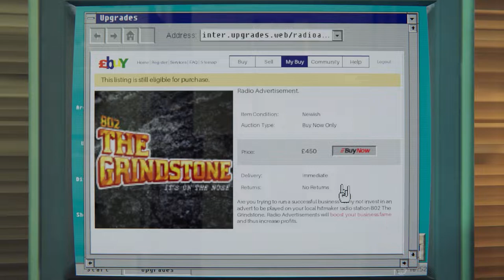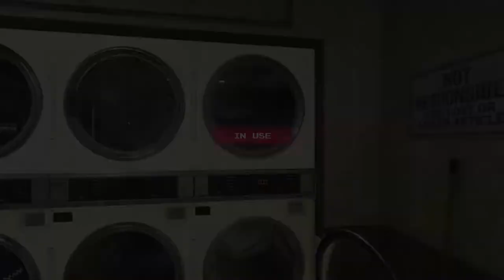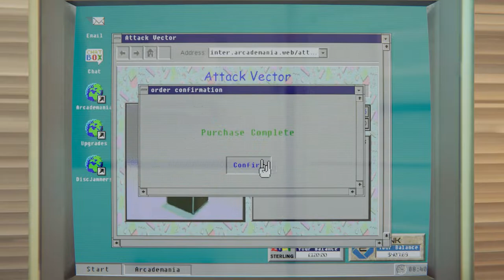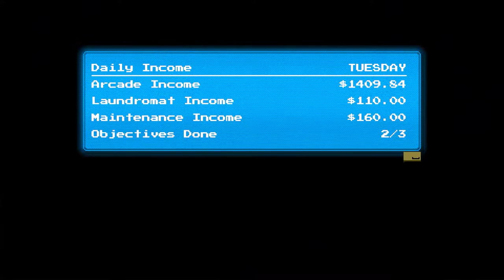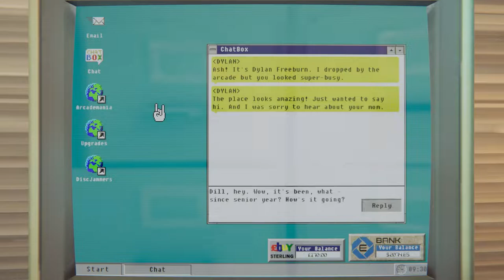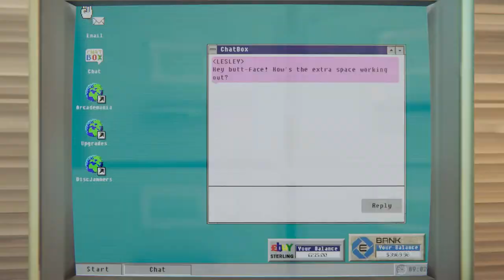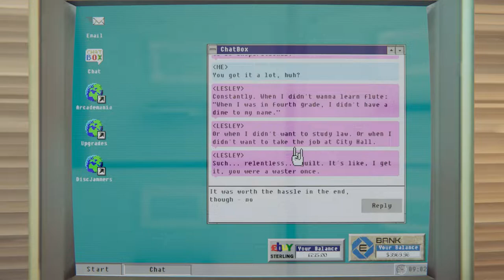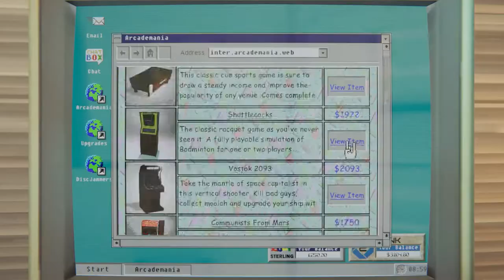Spending $16,254 on Arcade Upgrades for Fame - Arcade Paradise gameplay - Hey It's Greg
In this Arcade Paradise episode, I spent over $15 thousand dollars on arcade upgrades. It only took me over 10 hours, but we're making the arcade of our dreams.

Spending $16,254 on Arcade Upgrades for Fame in Arcade Paradise Gameplay Hey It's Greg

▼ Arcade Paradise Game Download ▼ (20$)

▼ Arcade Paradise About the Game Description ▼

Manage profits, pick up gum, do the laundry and get coin to unlock arcade units and flip the family laundromat business to become an Arcade Paradise!

Welcome to Arcade Paradise, the 90’s-fuelled retro arcade adventure. Rather than washing rags for a living, you decide to turn the family laundromat into the ultimate arcade. Play, profit, and purchase new arcade machines, with over 35 to choose from, to build your very own Arcade Paradise!

Rags to riches… literally!
Take the laundromat business made up of dull chores from washing clothes to throwing out the trash, and turn it into a booming arcade with the coolest games in town raking in all the money!

Insert Coin
Over 35 arcade games, each fully realized with its own gameplay, stories, missions, and high scores to set! Inspired by 3 decades of gaming, from early vector games right up to the 32-bit era.

Insert a second coin and play against a friend in a number of co-operative & competitive arcade games with up to 4 players locally.

Set the high scores
Prove yourself across each game, set your high scores, make your favourite arcade game more popular and upload to the online leaderboards.

Soundtrack worthy of the cassette collection
From the individual games to choosing what song to put on the jukebox inspired by some of the great records of the early 90s, the soundtrack captures the heart of a bygone era.

The greatest gaming era ever
Hello 90’s. If you could smell this game, it would smell like memories. Everything from the look and feel of the arcades, to using the latest PC connected to the mind-blowing dial-up connection, all have been recreated with pure love.

Gerald in the Riviera
Doug Cockle (famous for his voice acting in Victor Vran and The Witcher series) plays the role of Ashley’s berating father. Being too busy in the Riviera to see King Wash for himself, you will receive many phone calls from Gerald sharing his wise words of advice and constant reminders to fix the toilet.

Code - ABACABB